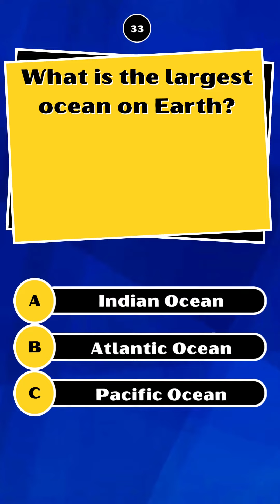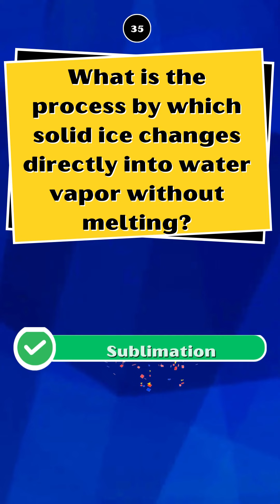Science and technology quiz 3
How good is your science knowledge? We have great quizzes to test your science knowledge! Dive right in and test your knowledge!